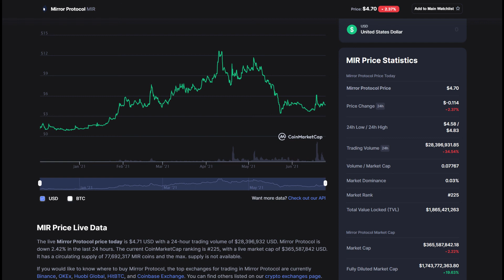Mirror Protocol - The Sleeping Synthetic Asset Giant!! - MIR Coin Analysis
Mirror Protocol - The Sleeping Synthetic Asset Giant!! - MIR Coin Analysis! Do not invest based on what you hear on here. Do your own research but I like the coin :)

!!HELP!! The libs of YouTube got me FULLY DEMONETIZED me for creating videos about Bitcoin, Mirror Protocol and Freedom. If you could help a poor southern boy pay his rent by sending some sats to keep the channel going any little bit helps! 🙏

Bitcoin address: 3QJCrt6PZKTpvvDVq9CayXFGWVnB6oNbfR